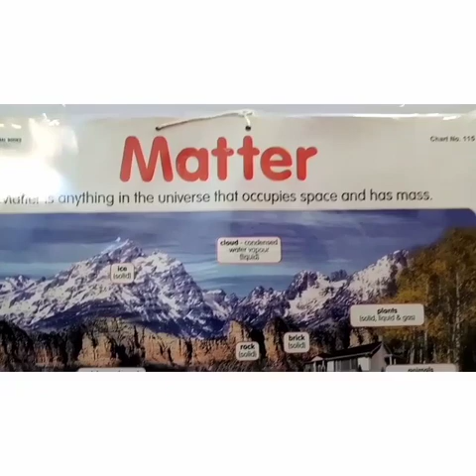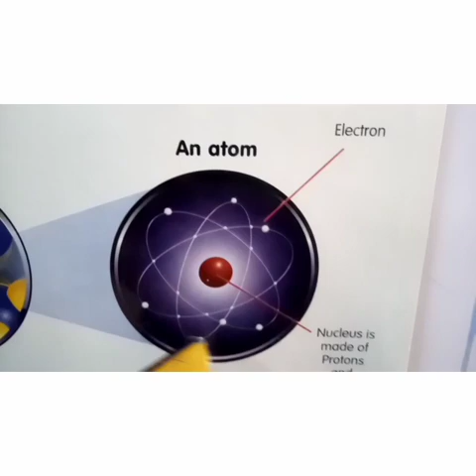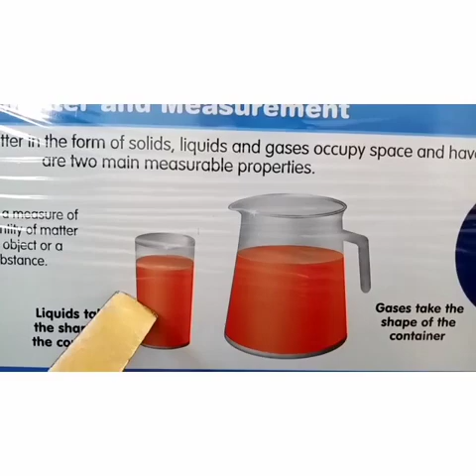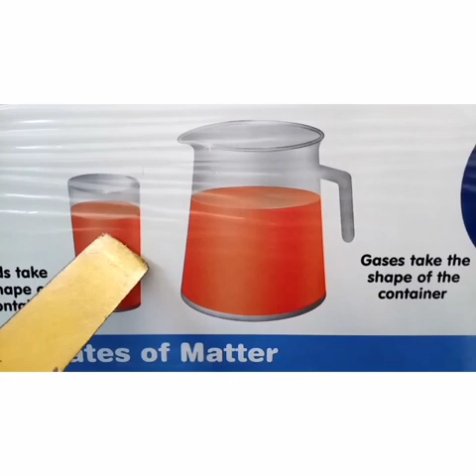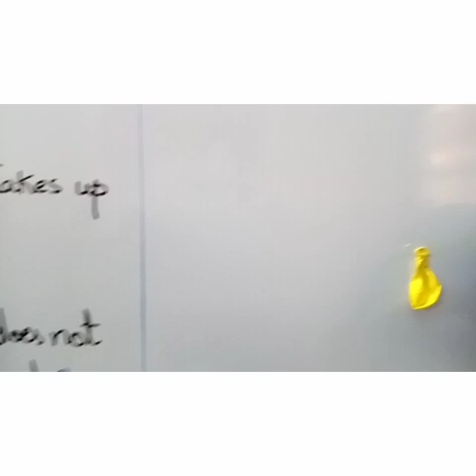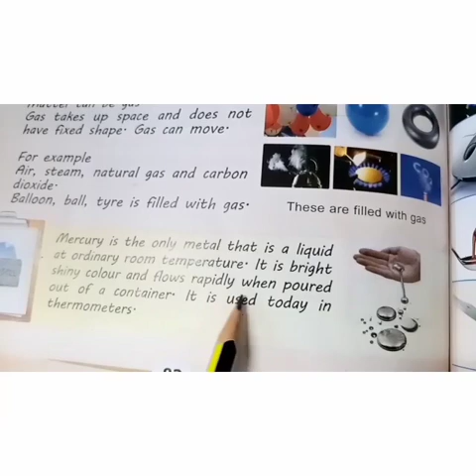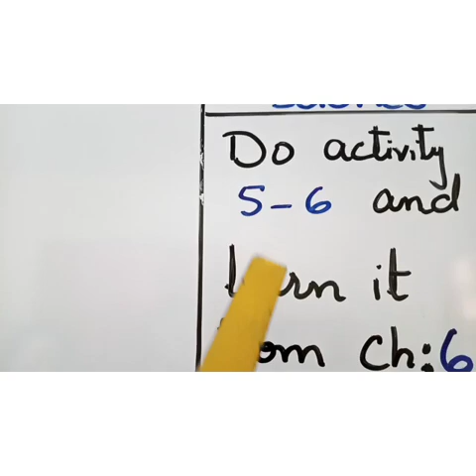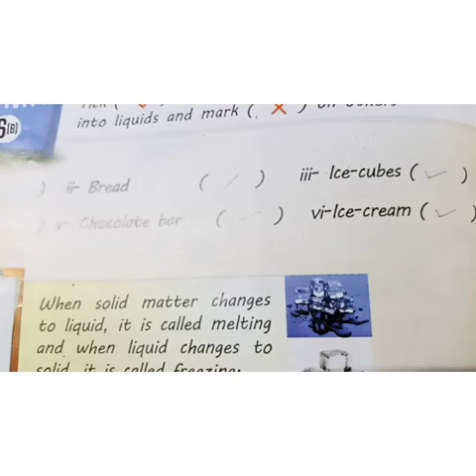PVI Science Chap#6 Topic States of Matter 31-07-2021 Session (2021-2022)